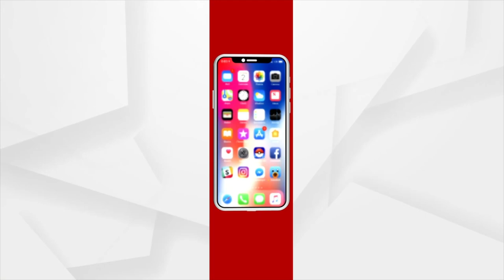ଆଜିଠୁ ଆରମ୍ଭ ହୋଇଯାଉଛି ବିଶ୍ବକପ ମହାସମର ।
ଆଜିଠୁ ଆରମ୍ଭ ହୋଇଯାଉଛି ବିଶ୍ବକପ ମହାସମର । ଉଦଘାଟନୀ ଦିନରେ ପ୍ରଥମ ମ୍ୟାଚରେ ଅଷ୍ଟ୍ରେଲିଆ-ଦକ୍ଷିଣ ଆଫ୍ରିକା ଏବଂ ଦ୍ବିତୀୟ ମ୍ୟାଚରେ ମୁହାଁମୁହିଁ ହେବେ ଇଂଲଣ୍ଡ-ଓ୍ବେଷ୍ଟ ଇଣ୍ଡିଜ୍ । ତେବେ ଆସନ୍ତାକାଲି ଦେଖିବାକୁ ମିଳିବ ହାଇଭୋଲଟେଜ୍‌ ମ୍ୟାଚ୍‌ । ଦୁଇ ପାରମ୍ପରିକ ପ୍ରତିଦ୍ବନ୍ଦୀ ଭାରତ ଏବଂ ପାକିସ୍ତାନ ମଧ୍ୟରେ ହେବାକୁ ଯାଉଛି ମହା ମୁକାବିଲା  ।